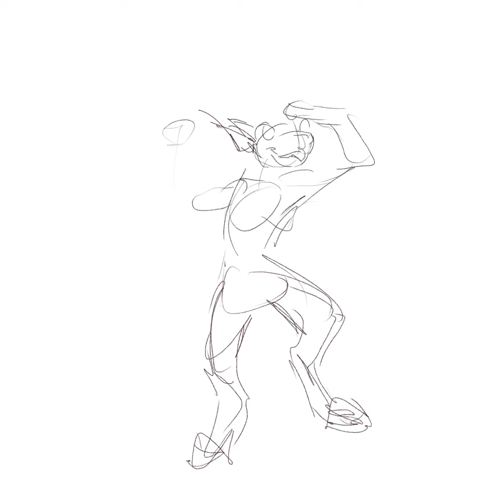Patron sketch # 2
Done with Procreate on the iPad pro